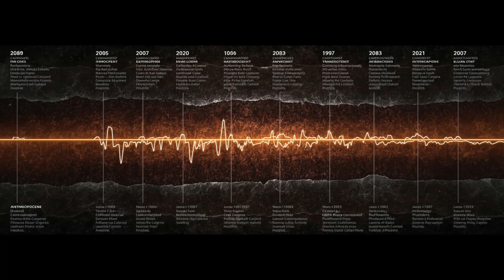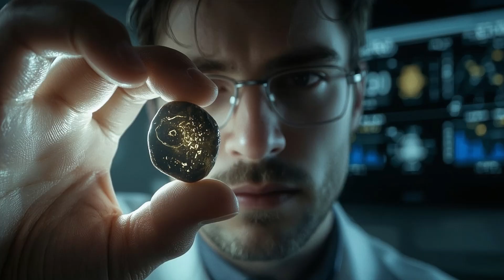Were There Advanced Civilizations on Earth Before Humans? The Silurian Hypothesis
What if humanity is not Earth's first advanced civilization? For millions of years, our planet has quietly erased its own history, burying secrets deep within its geological layers. Could intelligent beings have risen, thrived, and then vanished without a trace, leaving us to wonder if we walk on the ruins of a forgotten world?

Join us as we embark on a scientific detective story, exploring "The Silurian Hypothesis"—the radical idea that Earth may have hosted advanced societies long before humans. We examine the almost impossible challenges of finding evidence from such deep time, where mountains crumble and oceans shift. Yet, scientists are looking for subtle clues: strange chemical signatures in ancient rocks, microscopic remnants of alien technologies, or changes in Earth's atmosphere that suggest an industrial past. These are not easy answers to find.

Could the planet itself be hiding a phenomenal truth, waiting for us to learn how to see differently?

0:00 Introduction to the Silurian Hypothesis
1:45 The challenge of finding ancient civilization evidence
3:20 Types of markers: Isotopic anomalies & durable materials
5:50 Interpreting ambiguous findings & the 'hard reset' concept